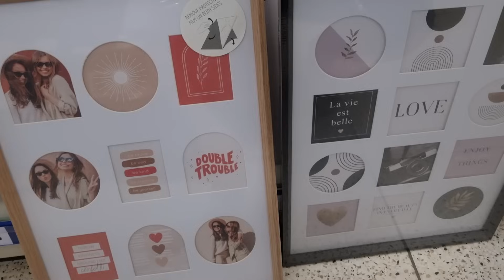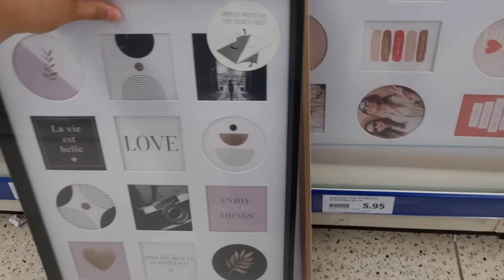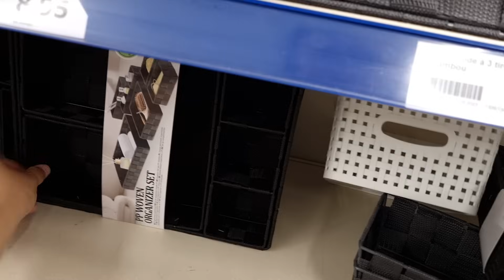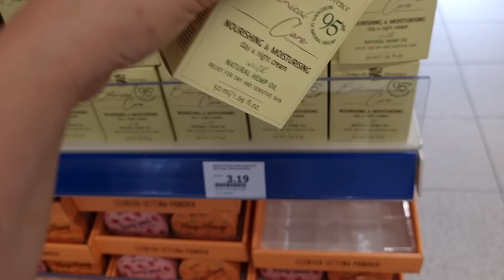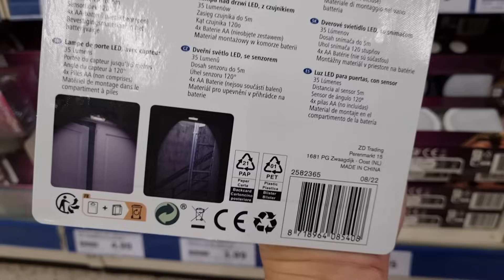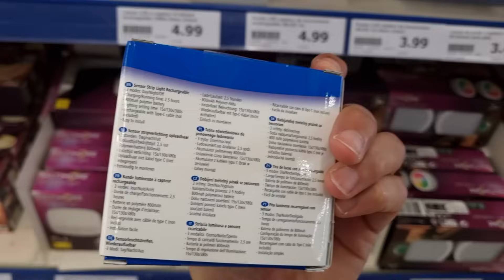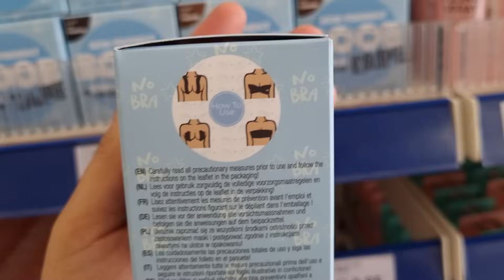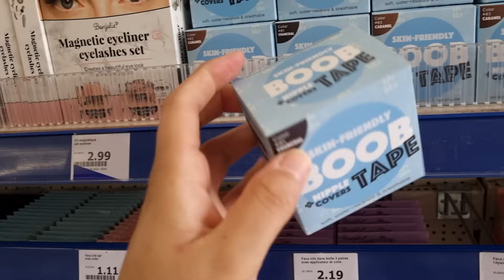🧡🍇ARRIVAGE ACTION 17 août 2023